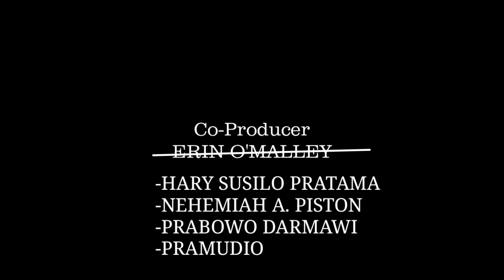Something About Indonesia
Made by :
-Nehemiah A. Piston
-Hary Susilo Pratama
-Prabowo Darmawi
-Pramudio